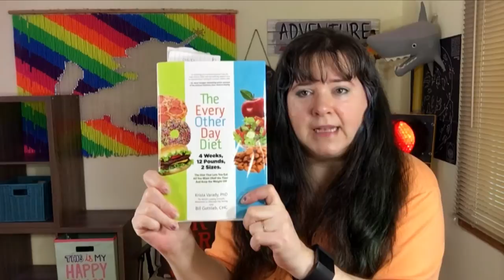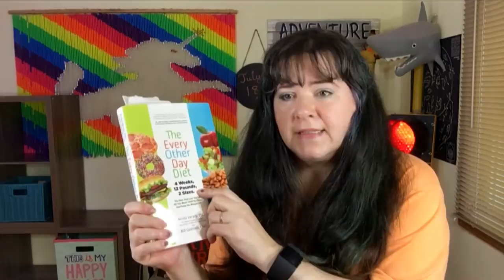HOW I AM LOSING THE WEIGHT - EVERY OTHER DAY DIET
I wish I could have uploaded this sooner.  Seems like I have a bit of growing pains, before I get the hang of recording and uploading in a timely fashion.